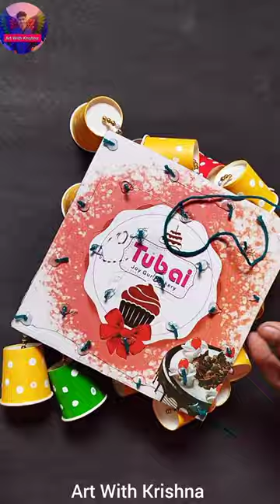Beautiful wall hanging using paper cups /